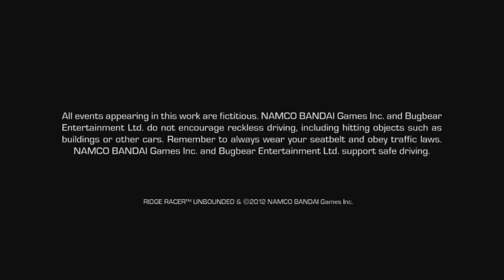Ridge Racer Unbounded: Shatter Port - Docks Destroyed (Xbox360) Gameplay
Nieznani Znawcy